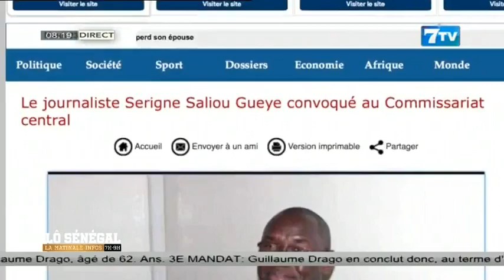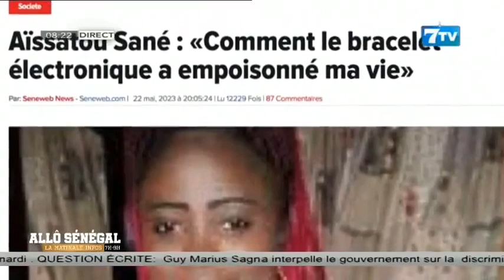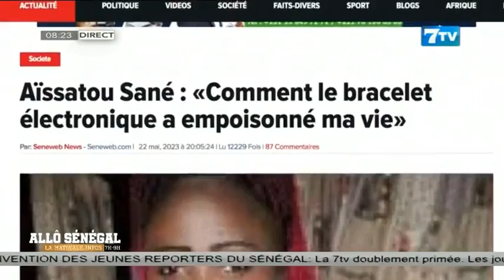Allô Sénégal - la Matinale Infos du Mardi 23 Mai 2023: La revue WEB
Allô Sénégal - la Matinale Infos du Mardi 23 Mai 2023

7TV est une chaîne généraliste qui exploite l'infotainement avec un accent particulier sur l'information.